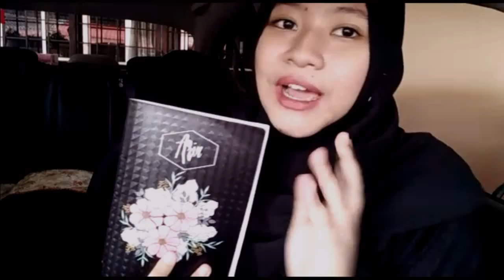5 Things I'd tell My 16 Year Old Self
Hi guys! Happy Fasting everyone. I thought that this vid is something very interesting to all of you. In fact, this vid can gives you guys some motivation especially who're younger than me. I know at the age of 16, you're in the awkward stage of life and so clueless mostly about EVERY single things. hopefully this vid will help you guys and make your day. 💓
{ socials }

If you guys are interested to get this specialize in customs handmade and illustrations notebook, go check em out at;